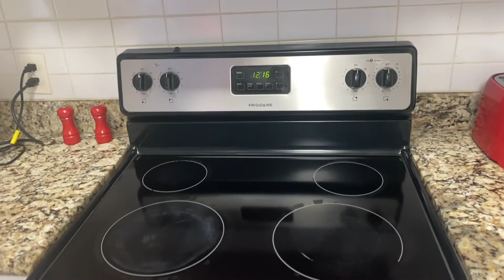HOW TO CLEAN GLASS STOVE TOP LIKE A PRO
Cleaning my glass Stove top using @Riese292